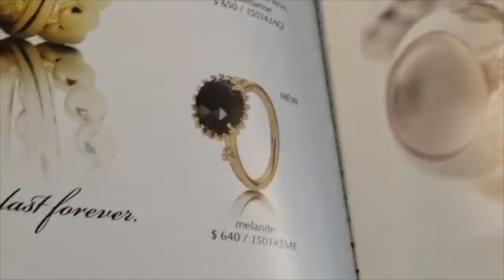By My Side - Wild$ville Yungeen + Keedyblakk + Skool Nd Dre [Shot By • Herman Caesar 🎥]